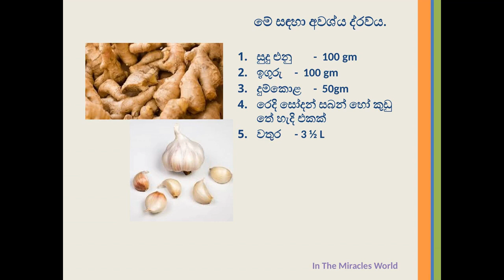ගෙවතු වගාවේ කෘමීන් පලවා හරිමු Gewathu Wagawa Sinhala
ගෙදර නිතර බාවිතා කරන කුළුබඩු මගින් පෝච්චි තුල හෝ ගෙවත්තේ වගා හානි කරන කෘමීන් පලවා හැරීම සදහා බාවිතා කල කැකි පහසු ක්‍රමයකි මෙමගින් කෘමිනාශක භාවිතය සම්පූර්ණයෙන් වැලකිය හැකිය. මමද මෙය භාවිත කරන් බැවින් මෙය ඉතා හොද වියදමින් අඩු පහසු ක්‍රමයකි ඔබත් අත්හදා බලන්න
Gewathu wagawa,
Aduwiyadamin gewathu wagawa
Gewathu wagawa sinhala
Piti makuna treatment